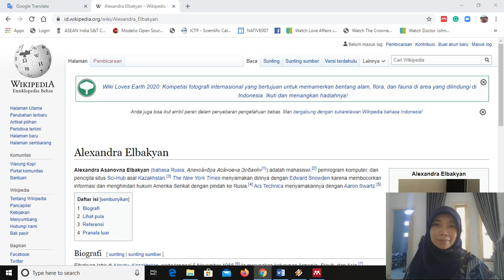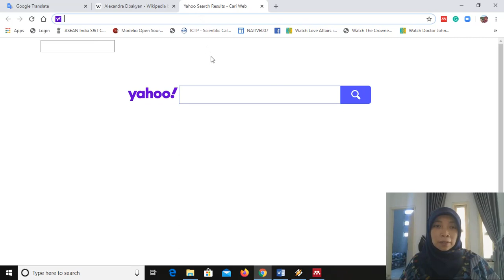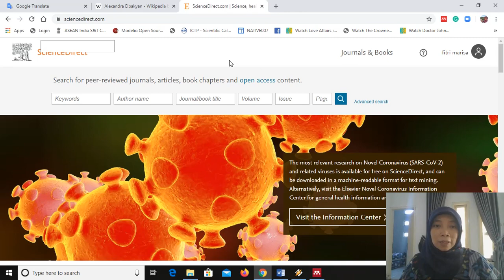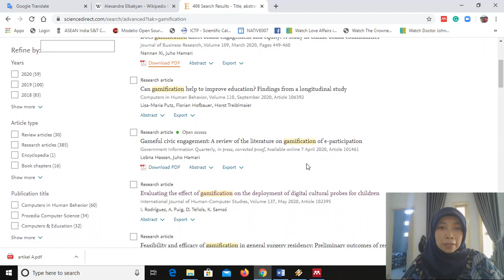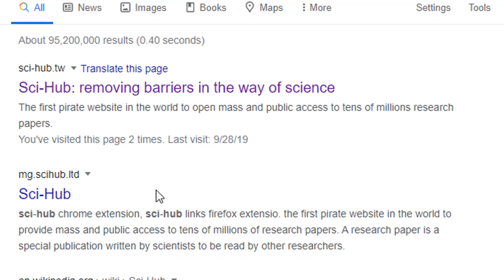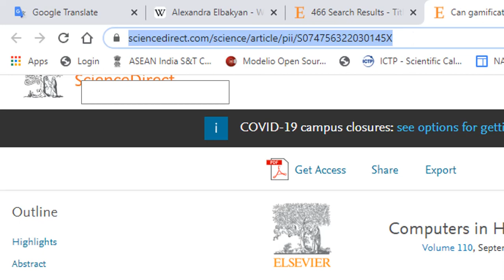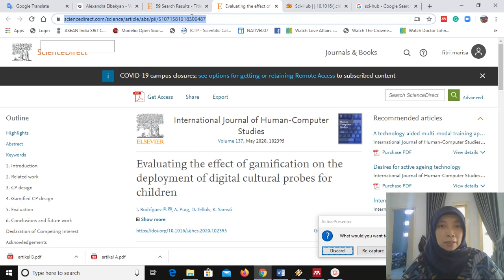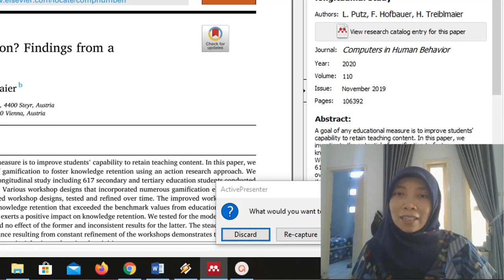CARA DOWNLOAD JURNAL SCOPUS